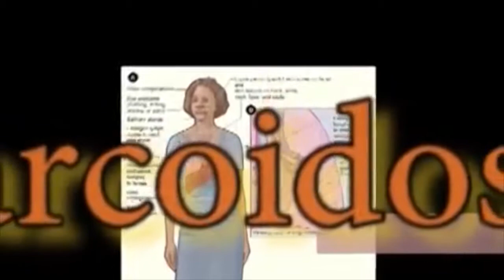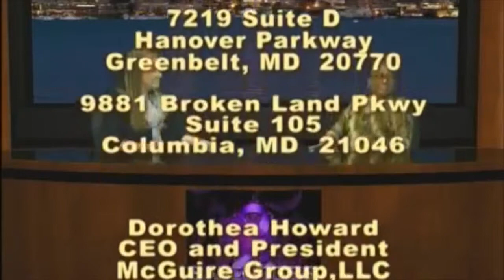Sarcoidosis Foods causing Inflammation